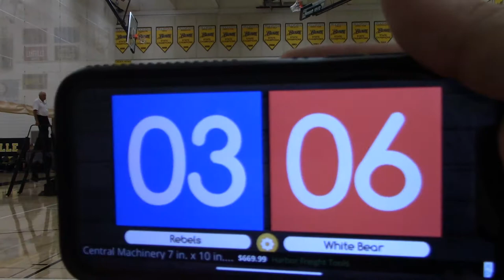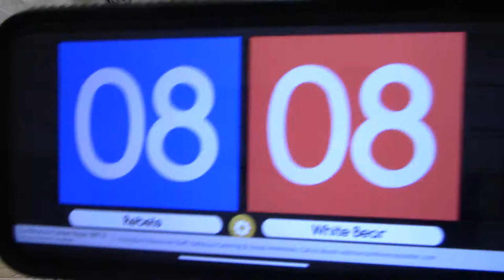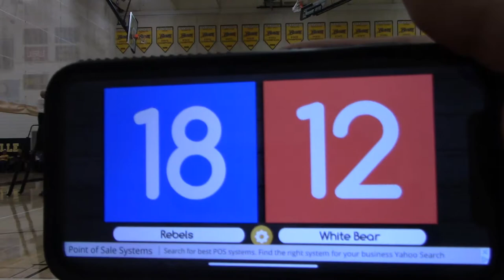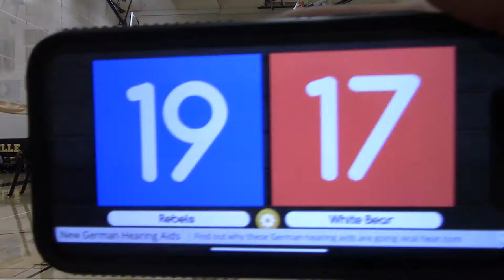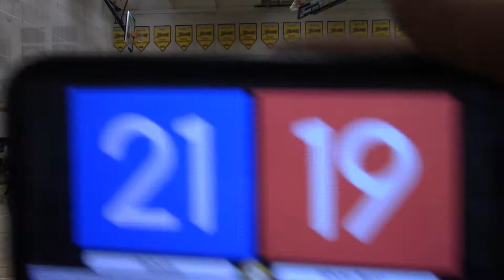2019 CP Rebels JV vs White Bear Set 1 (W) 25-20